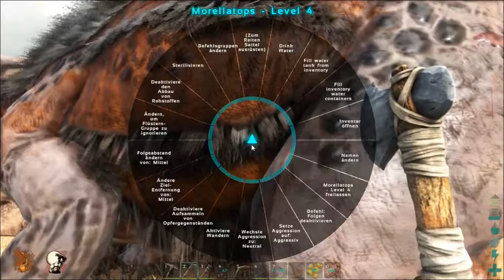Ark Survival #18 Ausflug mit dem Morellatops